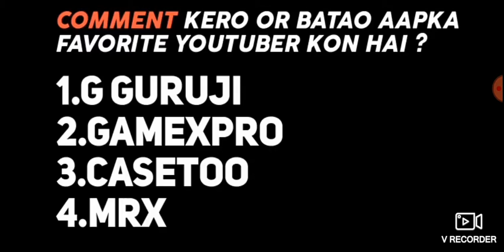Who is best player ? G Guruji ? Gamexpro?MRX?castoo